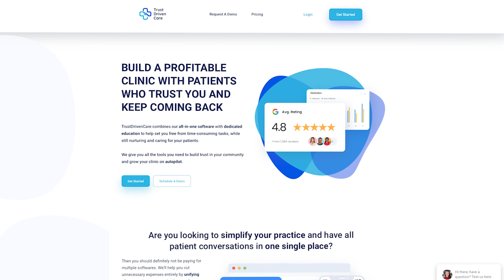The Power of Language in Healthcare: How Language Impacts Patient Psyche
In today's world, healthcare providers are under more pressure than ever to deliver high-quality care in a timely manner. As a result, it's easy to forget the importance of using language carefully.

The words you use can have a profound impact on patient outcomes. For example, if you tell a patient that they have a "terminal illness," they may give up hope and stop seeking treatment. On the other hand, if you tell them that they have a "chronic condition," they may be more likely to take an active role in their own care.

Together, let's foster a language that empowers and supports patients on their healing journey.

We give you all the tools you need to build trust in your community and grow your clinic on autopilot.

BUILD A PROFITABLE CLINIC WITH PATIENTS WHO TRUST YOU AND KEEP COMING BACK

TrustDrivenCare combines our all-in-one software with dedicated education to help set you free from time-consuming tasks, while still nurturing and caring for your patients.